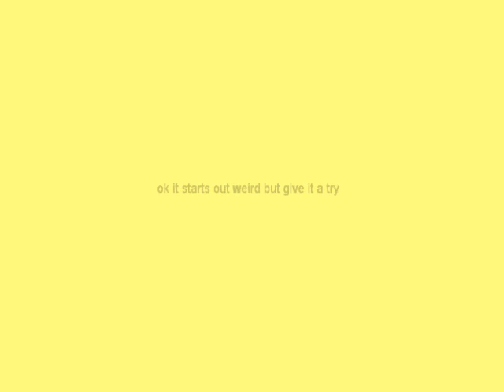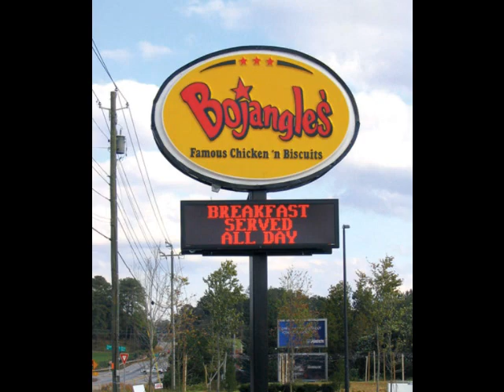My Bojangles' Song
i was bored so I started making a song about Bojangles lol

Lyrics:
I like Bolangles' chicken wings
I spread my Barbeque sauce on them things
I like their seasoned fries to
I'm gonna go get some how bout you?

I spread my Barbequesauce on them things
I like their soft biscuits too
I'm gona go get some how bout you?

Bo-Jangles chicken wings (4x)
Chi-i-i-cken cha-cha-chacha Chi-i-i-cken
Bo-Jangles chicken wings Bo Bo-Jangles chicken wings
Chi-i-i-cken cha-cha-chacha Chi-i-i-cken

Gonna get me an 8 piece with some fries
don't forget the buscuits and my sides
macaroni, cole slaw, potatoes too
gonna get me some but how bout you

I like Bo-Jangles chicken wings
I Love Bo-Jangles chicken wings
I spread my hot sauce on them things
I like they're ice cold sweet tea too
You better get you some before I do

Chi-i-i-cken cha-cha-chacha Chi-i-i-cken

Chi-i-i-cken cha-cha-chacha Chi-i-i-cken

Gonna get some dark meat I love thm thighs
and of course my seasoned fries
no ketchup here because it's good
enjoy it all just like i should

Chi-i-i-cken cha-cha-chacha Chi-i-i-cken
Chi-i-i-cken cha-cha-chacha Chi-i-i-cken

I like they're seasoned fries to